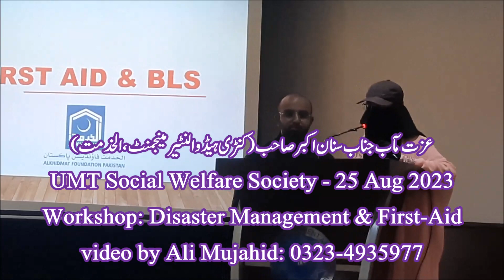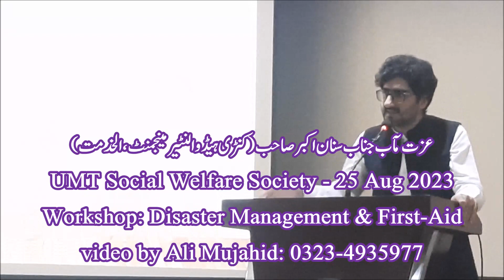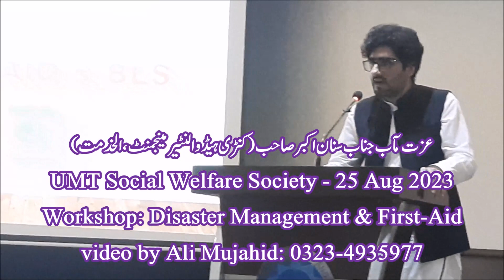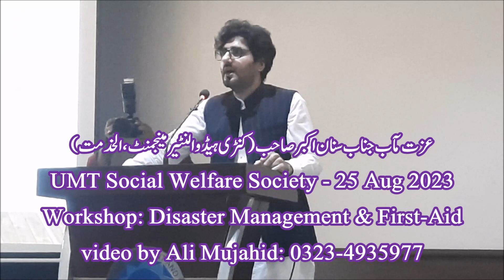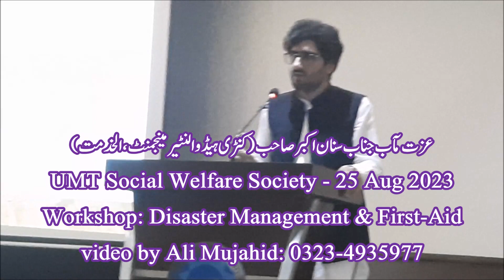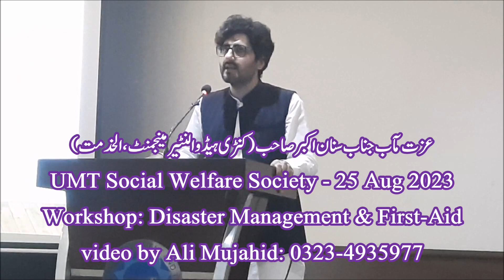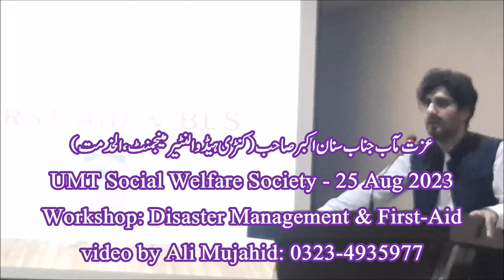umt, Sannan Akbar Full Speech Social Welfare Society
Full speech of Mr. Muhammad Sannan Akbar at UMT Social Welfare Society workshop on "Disaster Management & First-Aid, 25th Aug 2023". He is the Country Head at Volunteer Management Department Alkhidmat Foundation Pakistan)

Information about alimujahid work
Alhamdulilah, with the help of friends and family, we have served food to 30,000+ extremely poor homeless people, helped re-build 50+homes of floodvictims, 6 Masajid and 1 Madrisa, distributed blankets, winter clothes and shoes among floodvictims in Taunsa, Layyah and DGKhan.

We are running a Flood Relief Operation and I personally visit the flood affected areas on regular basis. More than 70 Videos of our work are available on YouTube Channel @LahoreFood LahoreFoodService.

I recently came back after my 9th visit of the areas affected by FloodsinPakistan. The devastation brought by heavy rains, floods and land sliding in Pakistan is magnanimous. It seems an apocalypse which has turned 75% of the country upsides down.

I request you to help the flood victims by providing food and financial aid to rebuild their homes.

Thanks
A teacher, researcher and social worker